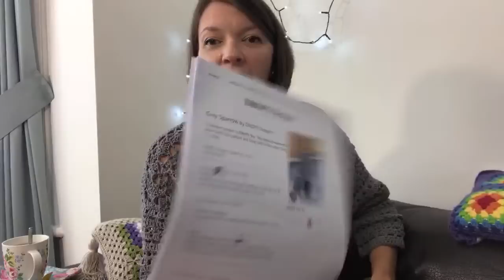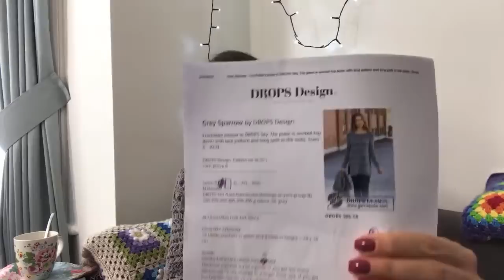My finished jumper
Hello my name is Anja and I love making videos for my Ophelia Talks Channel, I welcome you to my channel and I hope you feel at home here. I do mainly crochet tutorials with live videos every Sunday late afternoon, I also vlog when I am out and about or on holiday to show you the beautiful places I visit.

Did you know I specialise in Crochet tutorials? Maybe these could be of interest to you?
These are two great projects

I also have a Facebook page Ophelia Talks where I post regular updates on what I am creating.

Do you like my tutorials? I would really appreciate it if you went to my thebestof page and left me a review there. Thank you.